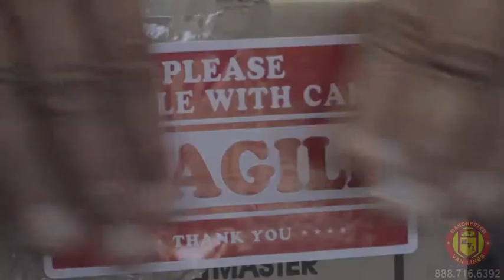Movers in Westlake Village - 888 716-6392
Movers in Westlake Village
Great movers in Westlake Village, we provide great honest moving service to our local nighbers in Westlake Village, as fair movers we provide you with flat rate for your move

You can get much more information in our web site, click the link about and serf our web site has many free advice , how to pack and prepare your move, then you can contact us for more information and free estimate

 Certified - Licensed  Movers in Westlake Village

Movers in Woodland Hills :
00:00:05  Movers in Santa Clarita
00:00:04  Movers in Tustin
00:00:03  Movers in Burbank
00:00:02  Movers in Costa Mesa
00:00:01  Movers in Westlake Village